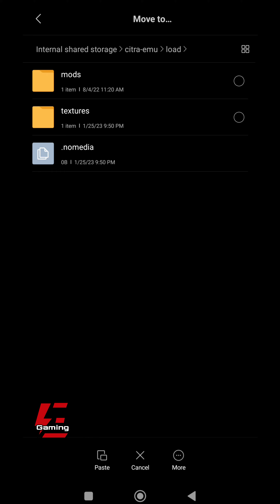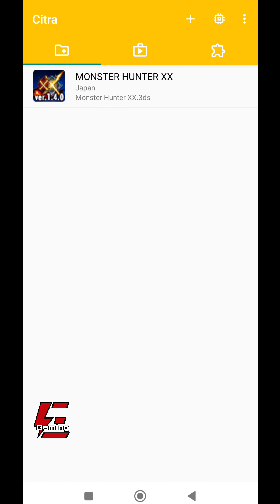How To Install HD Texture Pack In Citra Emulator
How To Install HD Textures Pack In Citra Emulator
How To Install Custom Textures Pack In Citra Emulator
How To Install Custom Texture Pack In Citra Emulator
How To Install Textures Pack In Citra Emulator
How To Install Texture Pack In Citra Emulator
How To UseHD Textures Pack In Citra Emulator
How To Use HD Texture Pack In Citra Emulator
How To Use Custom Textures Pack In Citra Emulator
How To Use Custom Texture Pack In Citra Emulator
How To Use Textures Pack In Citra Emulator
How To Use Texture Pack In Citra Emulator
Citra
Citra Emulator
Citra Emulator Android
HD Textures Pack
HD Texture
HD Textures
HD Texture
Emulator
Android